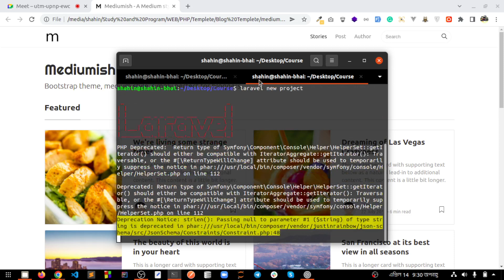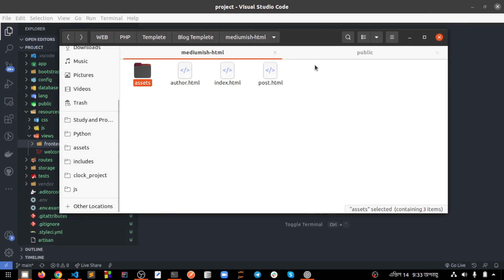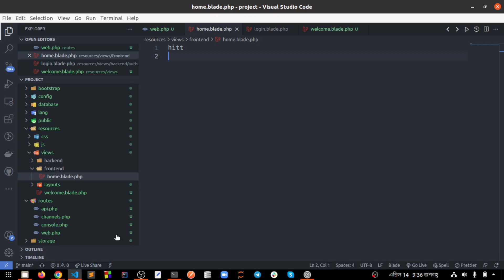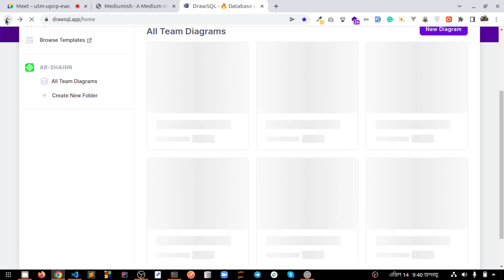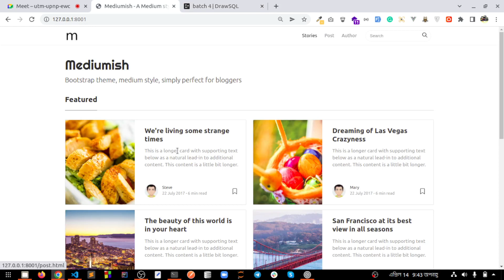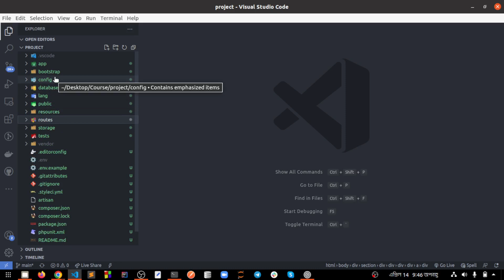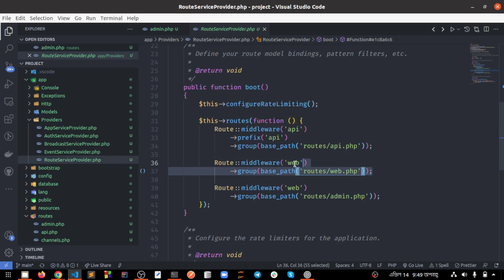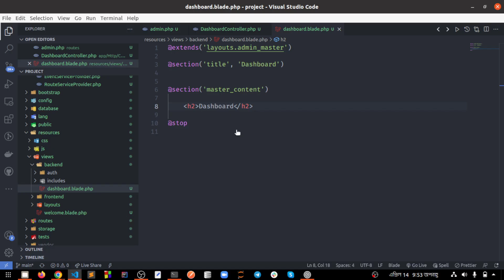Laravel-9 Advance | Blog Project Planning | Schema Design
Laravel Advance | Blog Project Planning | Schema Design